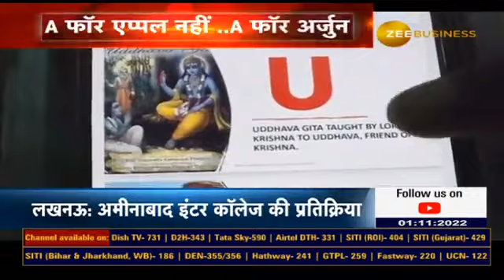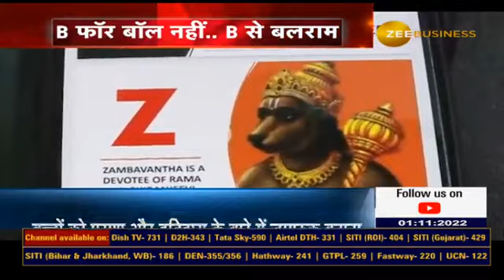Lucknow: Historical knowledge from alphabets of English will be provided to childrens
UttarPradesh: लखनऊ के अमीनाबाद इंटर कॉलेज में बच्चों को अंग्रेजी की वर्णमालाओं से ऐतिहासिक और पौराणिक ज्ञान प्रदान किया जाएगा

देखिए पूरी खबर इस वीडियो में